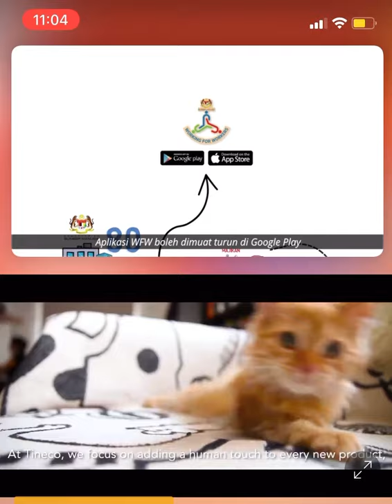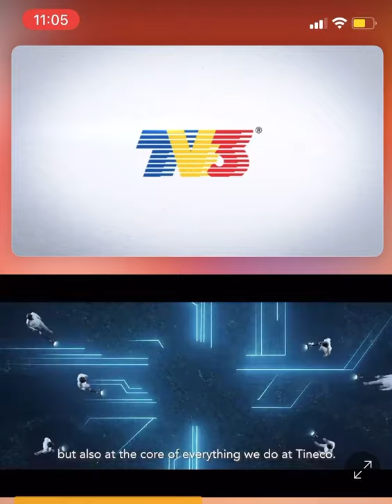TV3 | Continuity to Chamsarang 11:05pm 6 July 2021